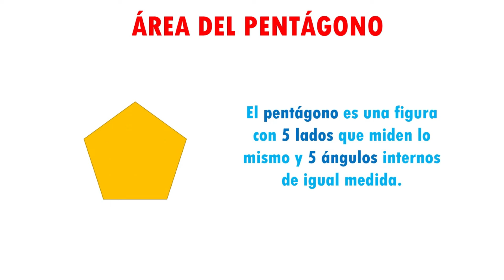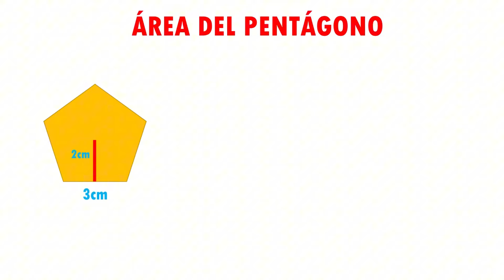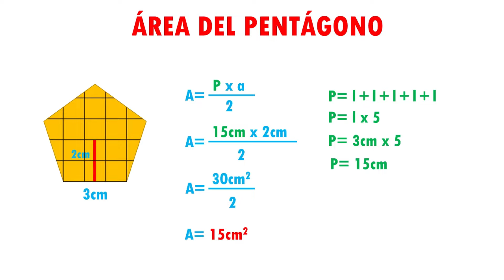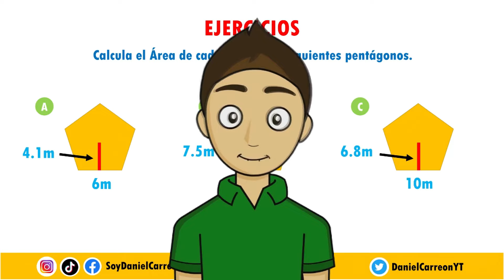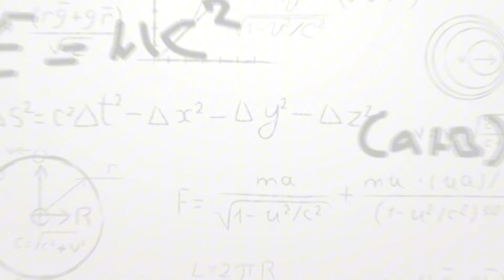ÁREA DEL PENTÁGONO CON CALCULADORA Muy facil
Hola, en este video te explico como encontar el área de un pentágono utilizando calculadora

💚¡Adquiere mis libros, facilísimo! 💚
✅Amazon, Mercado libre y WhatsApp✅

💁1ro de secundaria 📖
💁‍♂️2do de secundaria 📖
🎓3ro de secundaria 📖